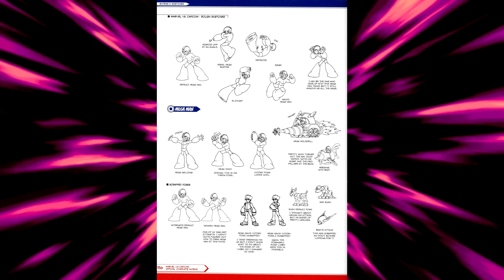Mega Man Character History - Capcom Vs. Legacy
Timestamps
0:00 - Capcom Vs. Legacy Intro
0:18 - Introduction and Character History
2:38 - Marvel Vs. Capcom
7:17 - 70's Anime and its influence on Mega Man
11:10 - PS1 Content, Scrapped Designs & Easter Eggs
14:06 - Stage Breakdown
20:00 - Marvel Vs. Capcom 2
21:35 - Closing